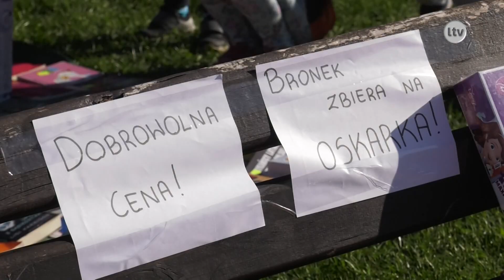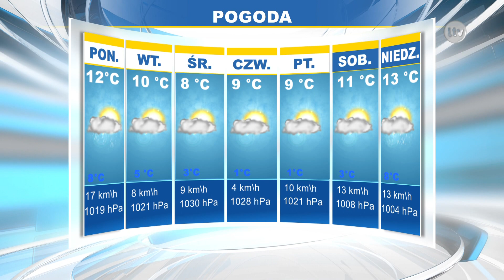Lokalna.TV: TELEFAKTY - 28.10.2019 r.